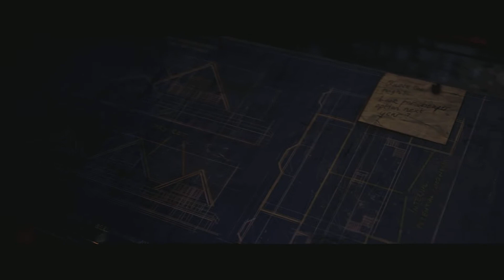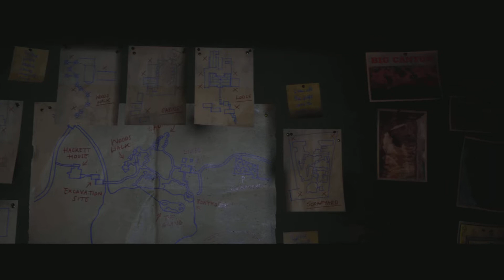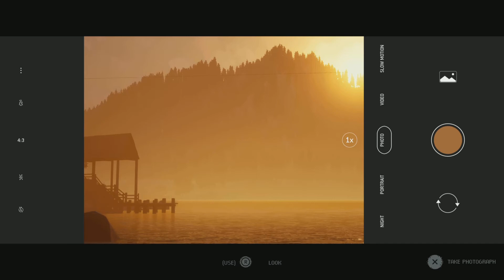The Quarry Walkthrough Gameplay - CHAPTER 2: TRUTH OR DARE (PART 3)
YouTube.com/Pypolar